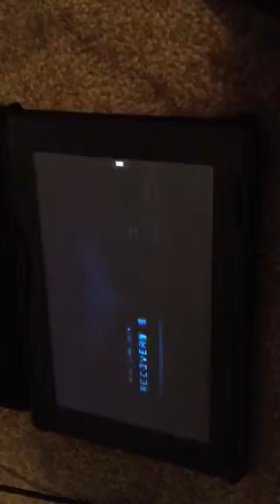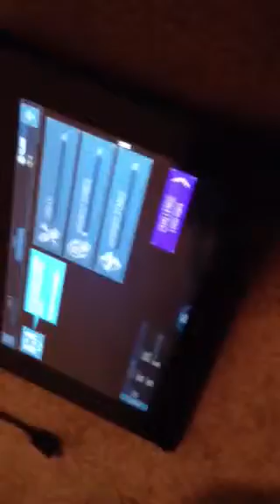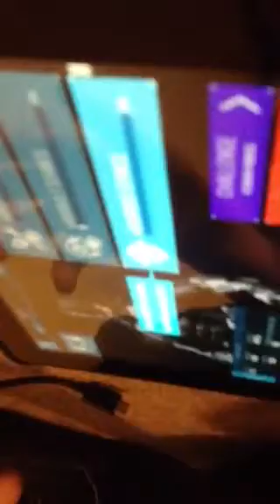Batman Arkham Origins Part 1